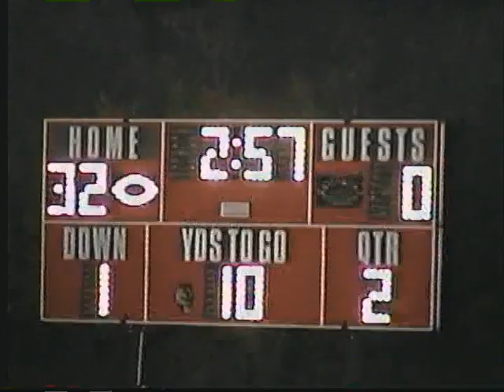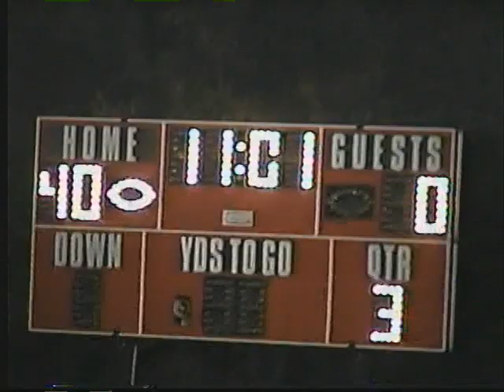2005 Week 7 Bern vs White City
Apologies for the lapse in Bern film.  Things have been busy.